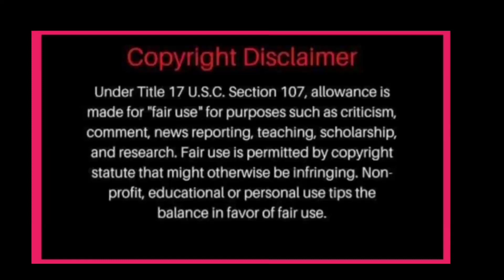JAMES MULING MARIRINIG SA WISH ! NADINE AT JANINE MAGKAKASAMA SA ISANG PROYEKTO APRUB NA MGA FANS?